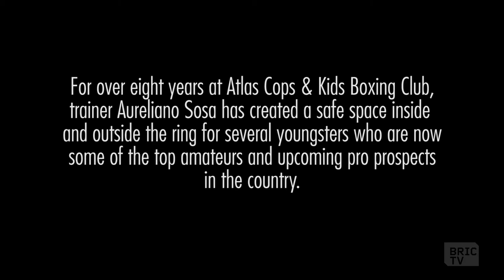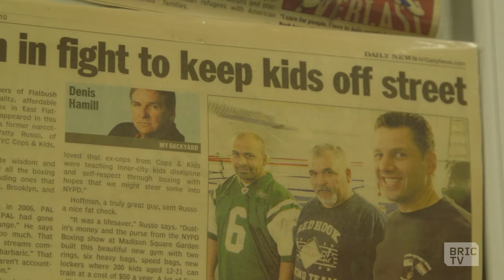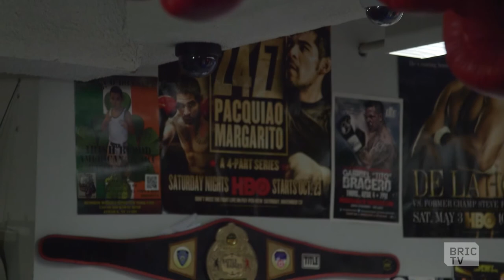Aureliano Sosa's Family-Owned Boxing Studio | BK Stories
For over eight years at Atlas Cops & Kids Boxing Club, trainer Aureliano Sosa has created a safe space inside and outside the ring for several youngsters, some of which are now same of the top amateur and upcoming pro prospects in the country. In this BK Story, Sosa talks about running the family business, giving his all, and bringing his training from his younger days in Mexico to Brooklyn.

BKStories
Documentaries